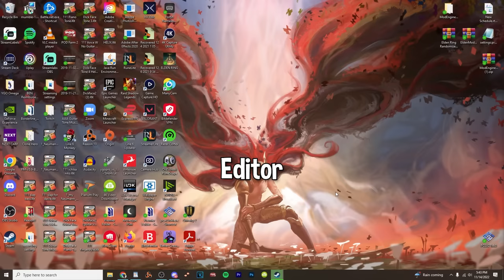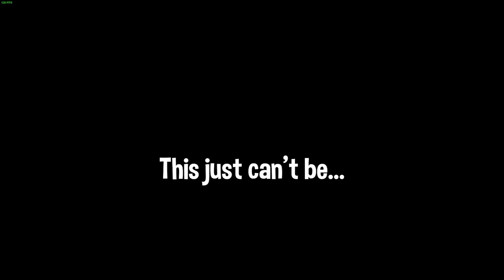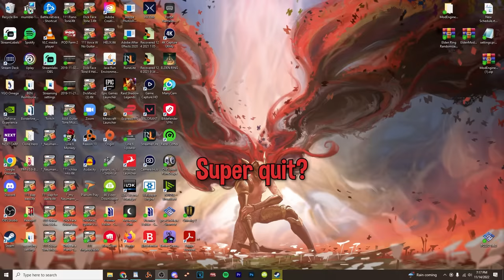we really can make any game offensive...